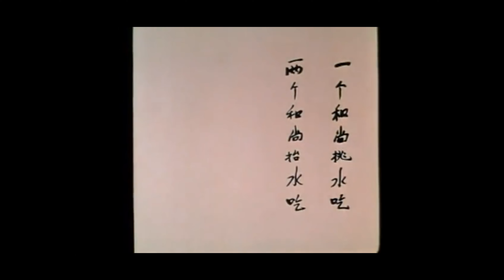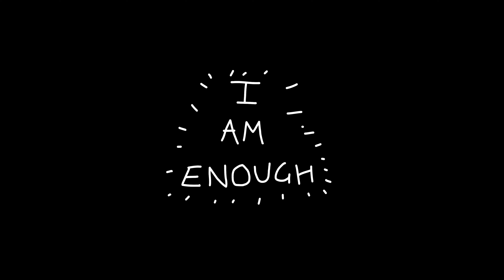Will I ever feel good enough?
a short video sharing my personal thoughts and feelings of self-worth.